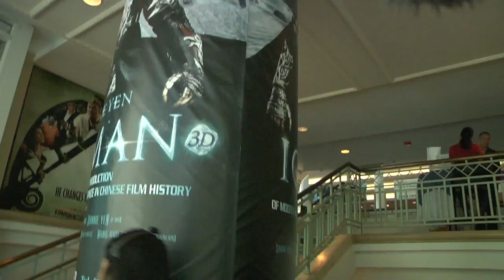BREAKING ALL THE RULES